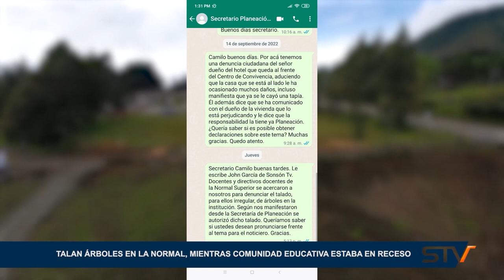TALAN ÁRBOLES EN LA NORMAL, MIENTRAS COMUNIDAD EDUCATIVA ESTABA EN RECESO